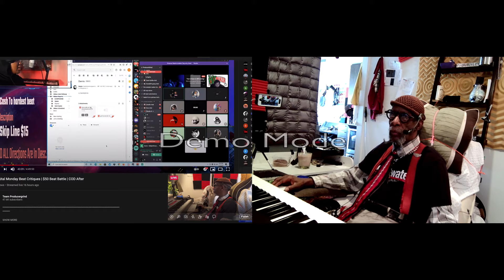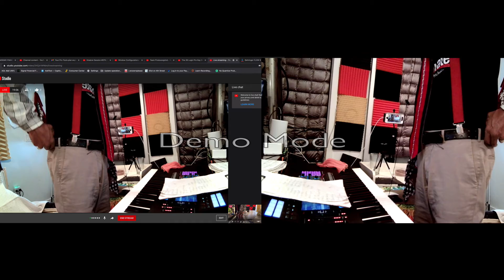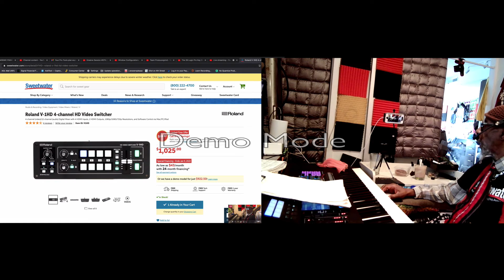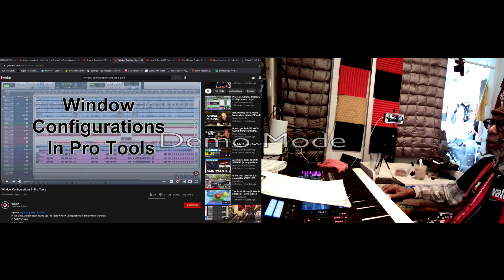02 23 21 studio update discussion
Yes you can think that all beats are boring until I start making my own the best way to lead by example so I should keep my big mouth shut